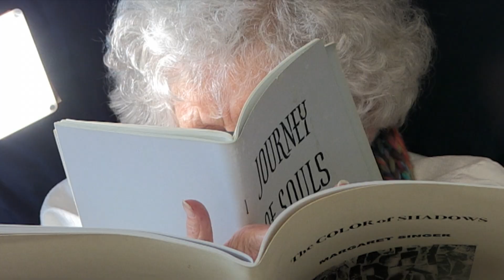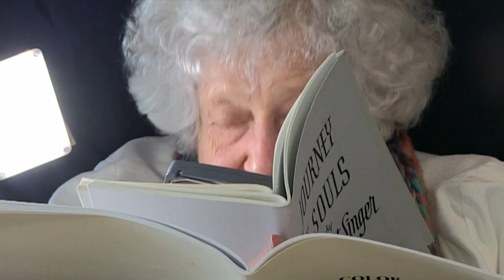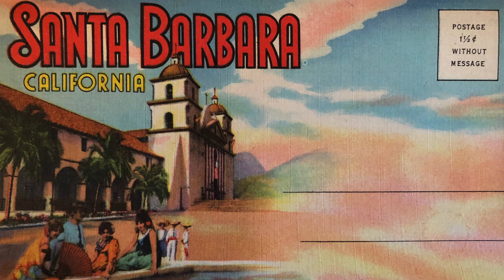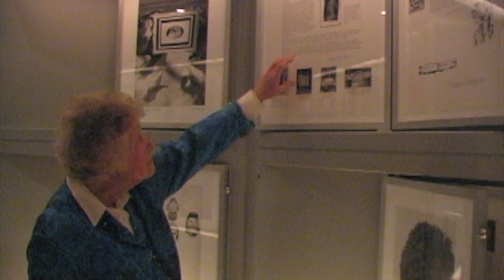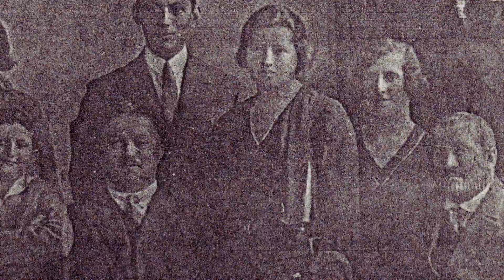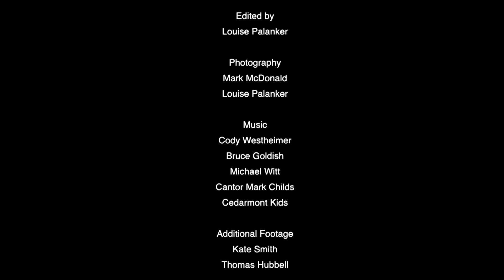Margaret Singer: Seeking Light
Born and raised in Frankfurt, Germany, at the age of 17, tragedy and turbulence flung Margaret Singer far from her roots. With courage and purpose she bent darkness into light utilizing her gifts as an artist and a poet and her innate sense of truth and joy. Following her own compass, Margaret broke every mold of expectation for a woman, an immigrant and a refugee. She has created a body of work that will inspire generations. The art, wisdom and journey of 97 year old Margaret Singer is celebrated in the film Margaret Singer: Seeking Light.

Directed by Louise Palanker
Produced by Jennie Reinish and Louise Palanker